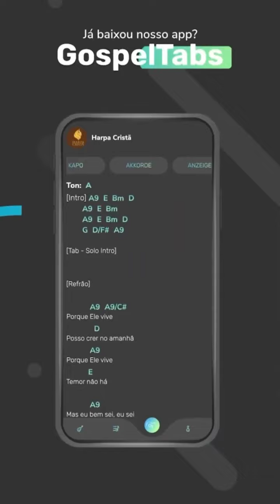Jesus me Atraiu#jesus